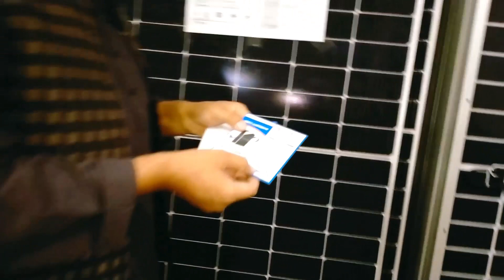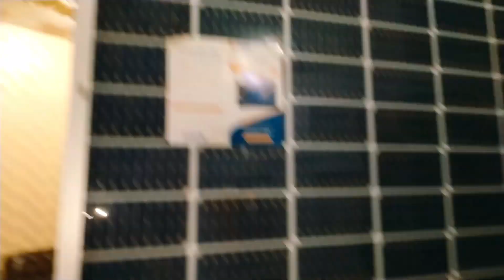Fronus Bifacial 480 Watt Solar Panel Price || Canadian 545 Watt Solar Panel A Grade Tier 1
Fronus solar company launch 480 watt A Grade Tier 1 bifacial solar panel So if you are interested to purchase this solar panel then contact him

700 Watt Solar System For Home Complete Detail & Price